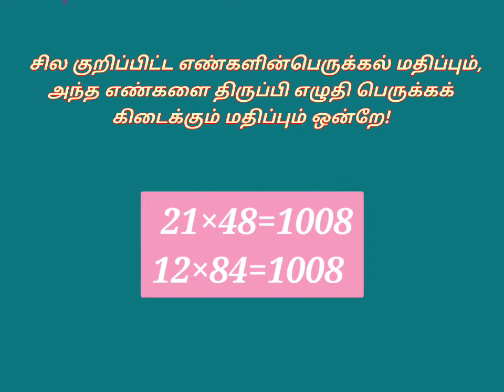Some number peculiarities/சில விசித்திர எண்கள்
number peculiarity, விசித்திரமான எண்கள்,